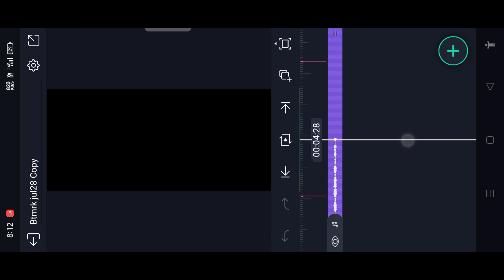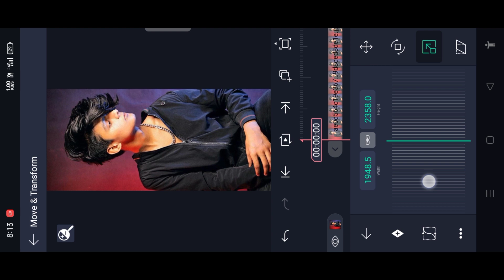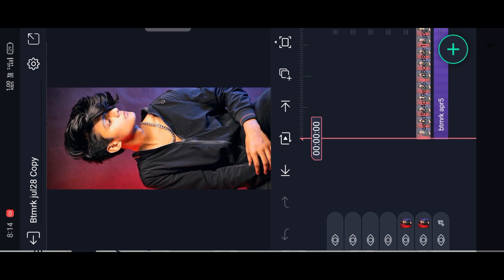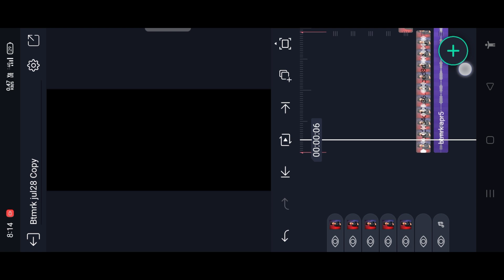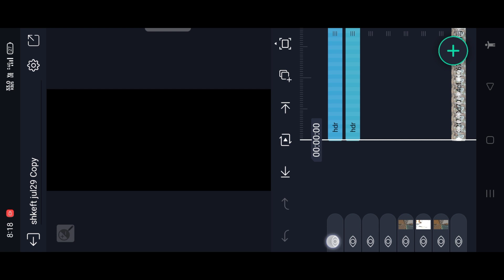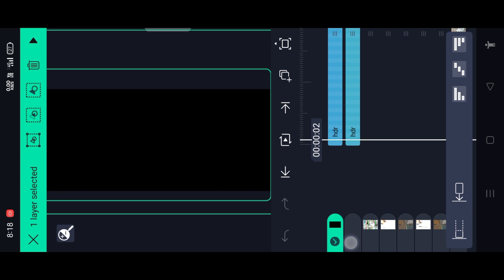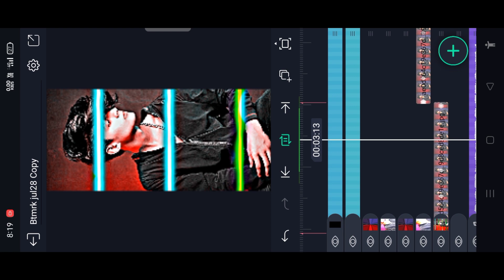Alight motion new trending boys status video editing | How to edit photo videos | kannada editor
⤵️BEAT MARK⤵️

► From : KANAKAPURA

►► ⤵️📸TAMPLATE 🔗LINK⤵️